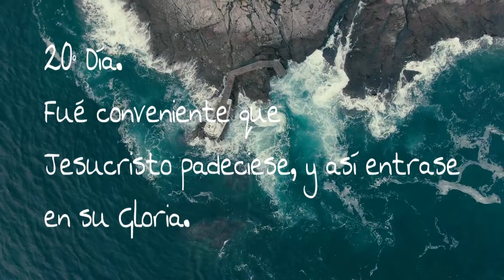MAXIMAS PARA CADA DIA DEL MES. DIA 20º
visite nuestras webs amigas